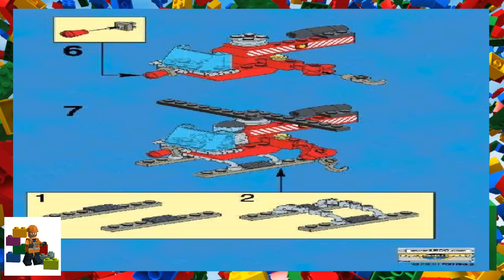LEGO instructions - Town - City - 1294 - Fire Helicopter